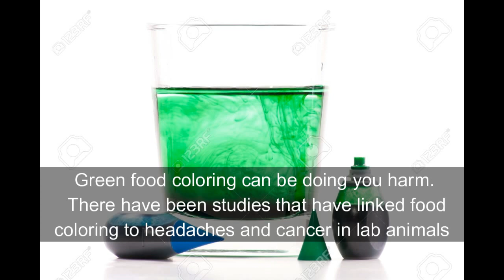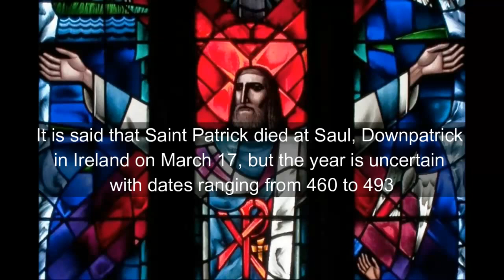10 Things You Didn't Know About St. Patricks Day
What is your favorite holiday?